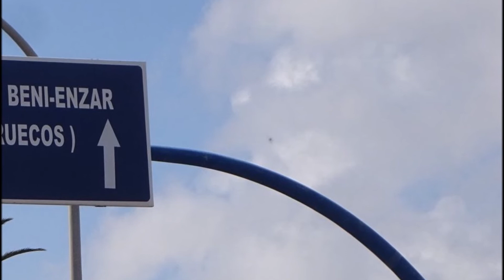VIAJE A BENI ENSAR | Marruecos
Beni Ensar (Marruecos).